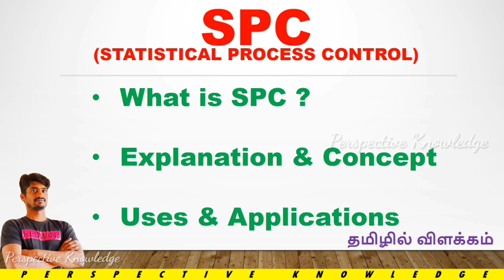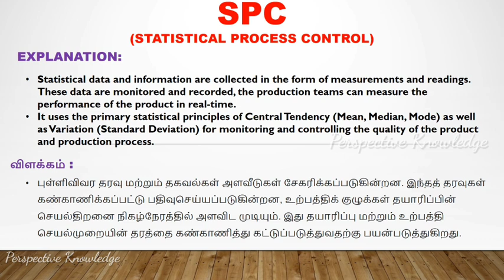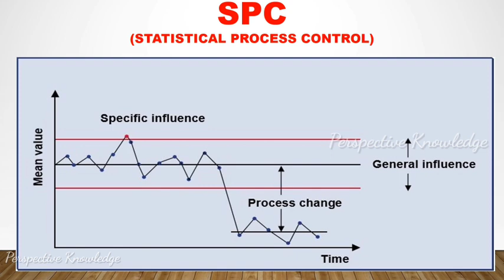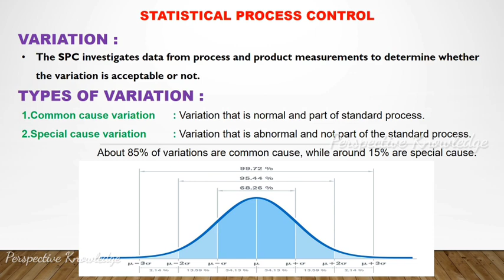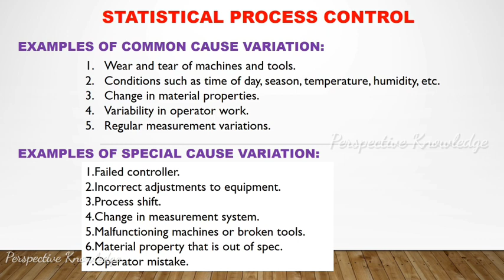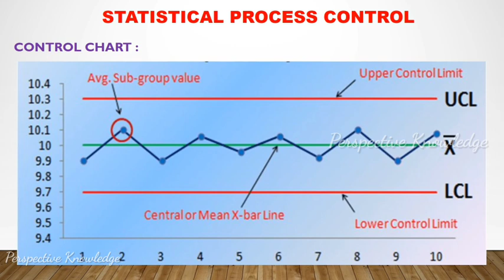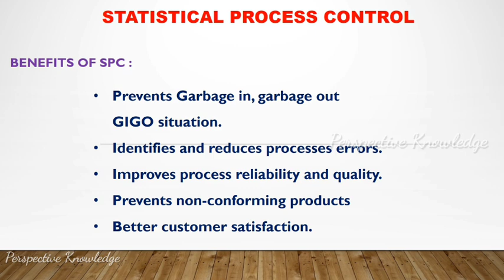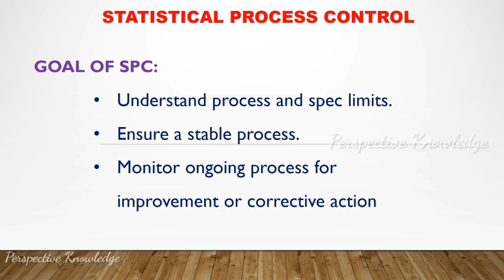SPC | what is SPC in tamil | statistical process control | 5 core tools | perspective knowledge |5CT